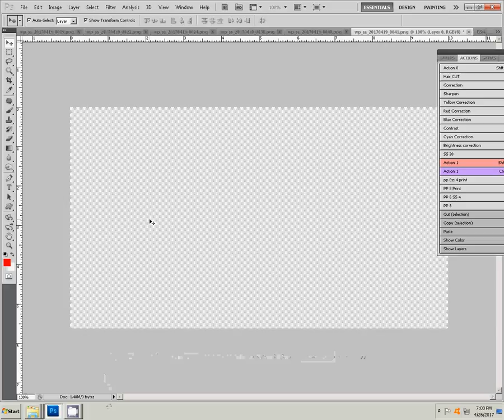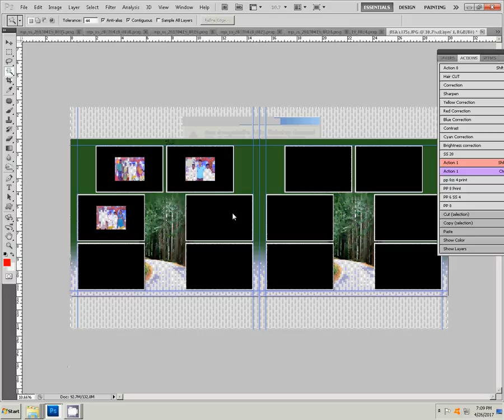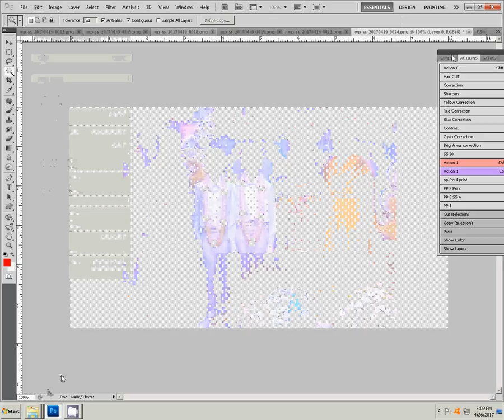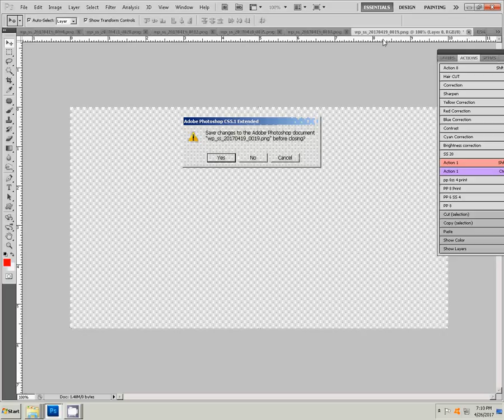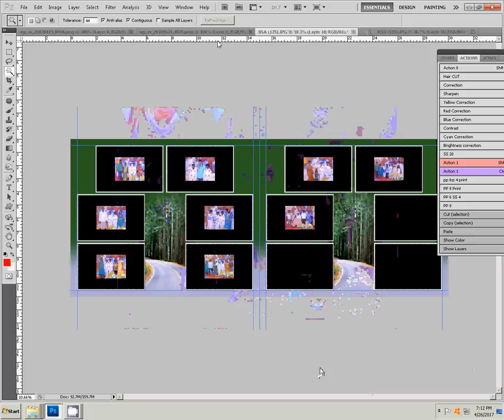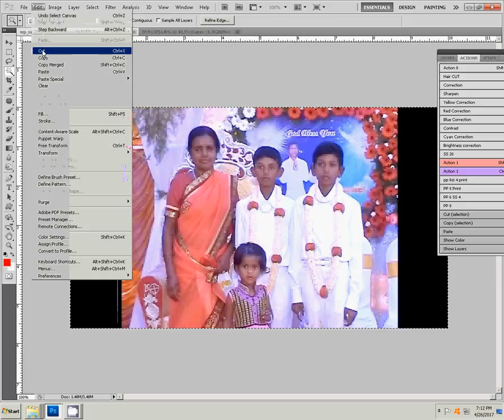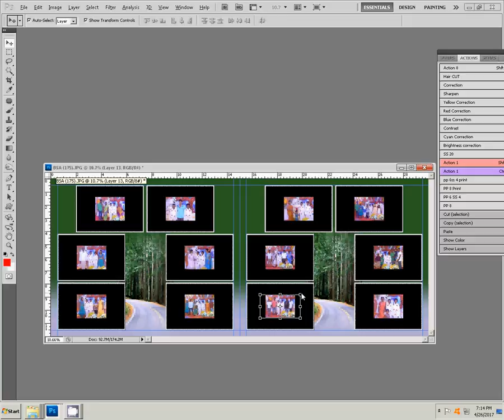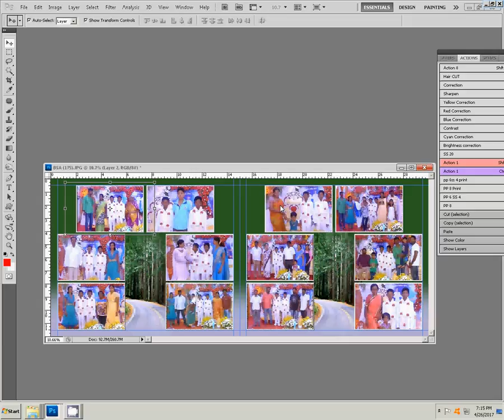photoshop wedding album template tutorial Video to Photo album